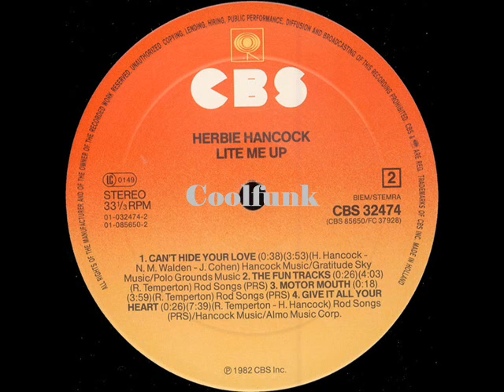Herbie Hancock - Motor Mouth (1982)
Motor Mouth (1982)